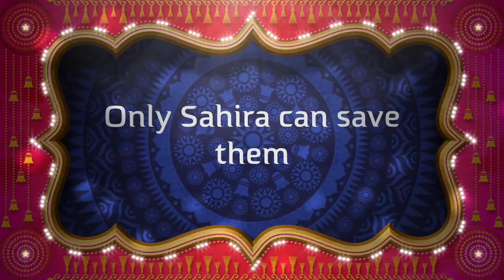The Tigers in the Tower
Book trailer for an historical adventure with an exciting new heroine and two extraordinary tigers!

Sahira's family are travelling to England to deliver two majestic Indian tigers to the menagerie in the tower of London. But tragedy strikes and sickness steals Sahira's parents from her on the journey. Left alone in London, Sahira finds herself confined to a miserable and dangerous orphanage. Despite her heartache and the threats she faces, Sahira is determined to carry out her father's last request - to protect God's beautiful creatures: her tigers. To do so, Sahira must set out on an adventure and use all her powers of persuasion to engage the help of some new friends along the way.

Can the quest to find her tigers a safe home, lead Sahira to find her own place of hope and belonging in this strange and foreign land?